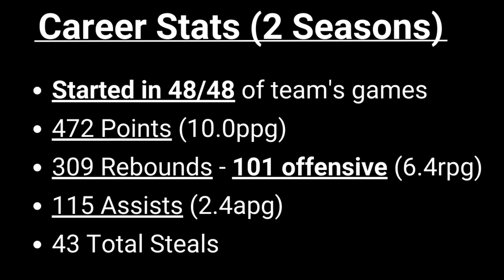Daniel Golub College Highlights | 6'3 PG/SG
What's Up YouTube family!  This 4-minute video includes some of my best highlights from my College Career so far.  Off-season is here so it's time to get in the gym and start grinding.

Lots of dope content coming soon so make sure to SUBSCIRBE if you haven't already!